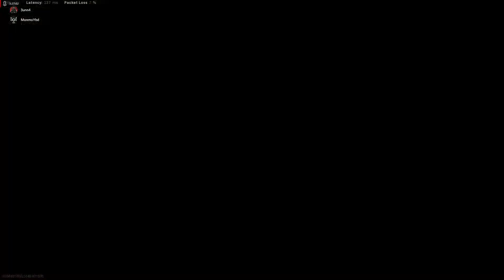4X Times wheelson and VTOL in shipment with 91 kills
The spam of vtol and wheelson with ultimate chaos!!